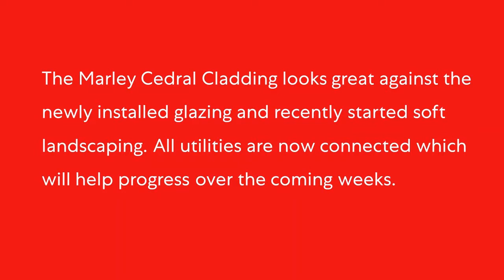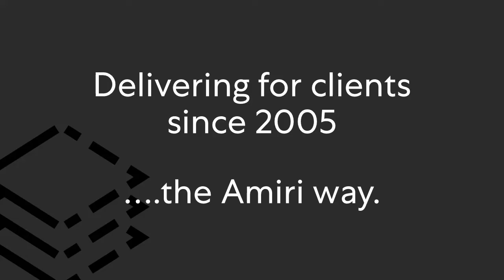COBH Blog Update 31st October 2019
The latest blog update from our Countess of Brecknock Hospice construction project in Andover